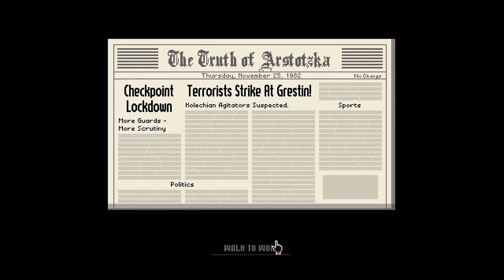The Pixel Pirate RePlays... Papers, Please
Today, Youtube's favorite gaming pirate is playing Papers, Please.

☠ The Pixel Pirate Links ☠